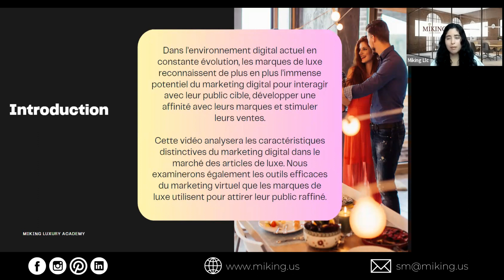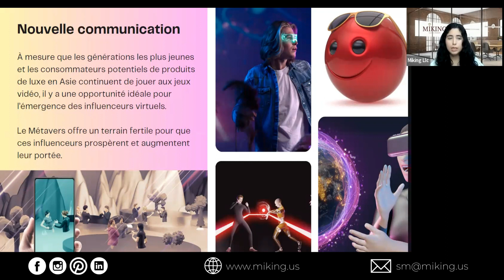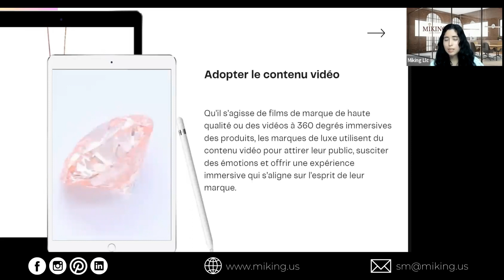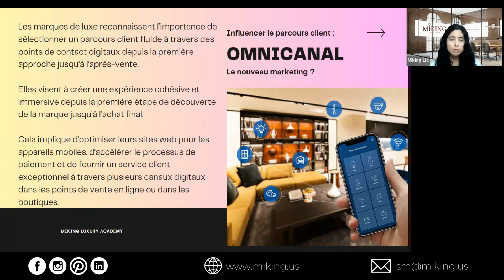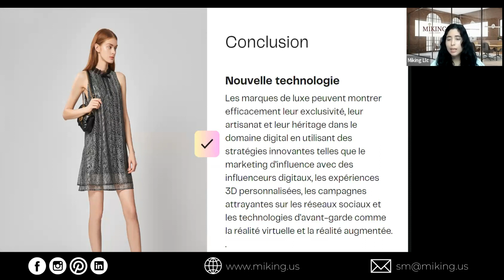Comprendre les outils digitaux pour le marketing de luxe | MIKING LUXURY GOODS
Dans un environnement digital qui évolue constamment, les marques de luxe profitent du marketing digital pour s'engager auprès de leurs clients, renforcer leur image et stimuler les ventes. Les marques de luxe adoptent également des outils digitaux tels que la réalité augmentée, la réalité virtuelle et l'omminacal. L'intégration de ces technologies leur permet de renforcer leur exclusivité et leur savoir-faire, tout en adaptant leur stratégie aux exigences des clients d'aujourd'hui.